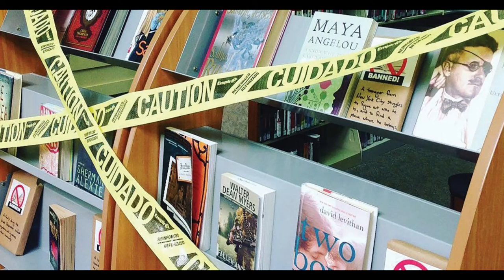KlanKiller - 11 Wounds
LIEDER
Darkness of the mind
Children left behind

Clutched pearls rule our future's education
Unfounded fears of gender indoctrination

Nowhere girls pose no threat to the binary
Out of Darkness, Dream House, the Lottery
Handmaidens Tale, it sure sounds quite scary
Cross-bearing torches adjust the library